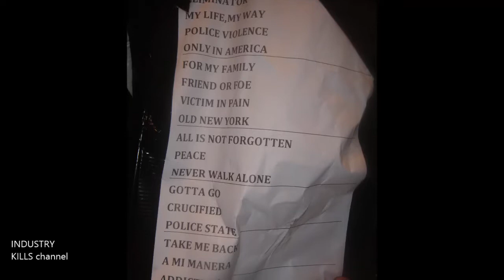AGNOSTIC FRONT - Full Concert in Greece [27/6/17 Thessaloniki]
Industry Kills Channel presents: AGNOSTIC FRONT Full Concert with Special Guests: BAD MOVIES, LAST HOPE & STREET WISE in Greece 27/6/2017 @Principal Thessaloniki. Enjoy and support the bands